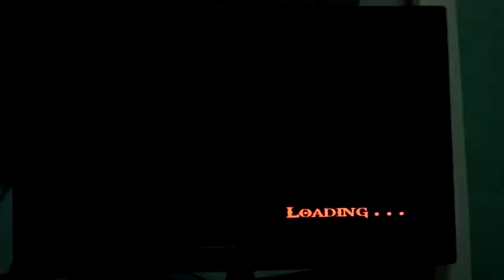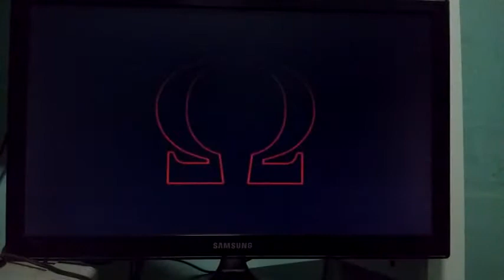God of War 2 - Very Hard (No Upgrade) Kratos vs Zeus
Feliz por ter zerado esse GoW no NUR \o/ ^_^
Ainda bem q eu consegui arranjar,mesmo q emprestado,um cell melhor pra gravar essa parte :)